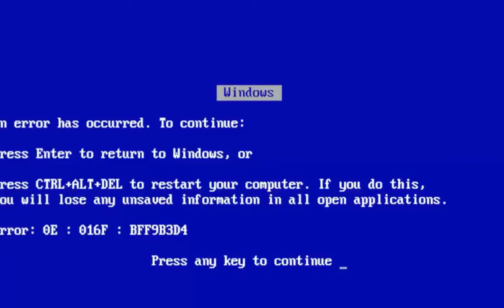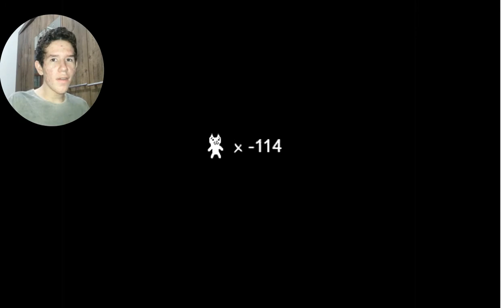É MENTIRA, CAT MARIO NÃO DÁ RAIVAAAAAAAAAAAA!!!!!!!!!!!!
Ah, Cat Mario... Com certeza um dos melhores jogos de todos os tempos. (ironia) Que diverte as pessoas e coloca alegria em nossos corações. Nota 10 pra esse jogo, sem dúvida! (ironia) Hoje eu espero me divertir muito e eu espero que vocês também se divirtam com esse vídeo. E, se vocês quiserem jogar esse jogo maravilhoso, aqui está o link (ironia):

Me segue no Instagram: @eduardorodrigues_04

Os canais dos outros, eu deixo pra depois... ¯\_(ツ)_/¯